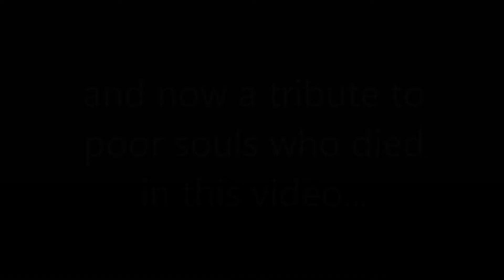5 ways to explode in Minecraft!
Join: OmegaRealm.com !!!

5 ways to explode in Minecraft:

Ever wanted to blow yourself up but didn't know how? You're in luck! Because this here video shows you 5 ways that you can explode.